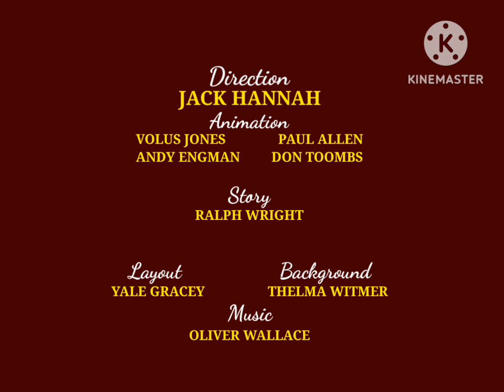Poppy Pig Poppy's Grand Picnic (1947)